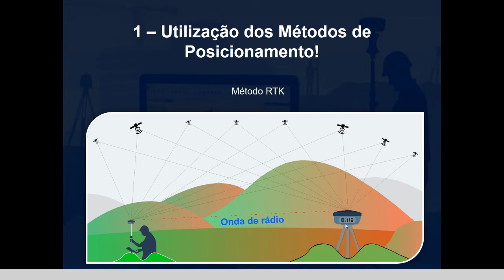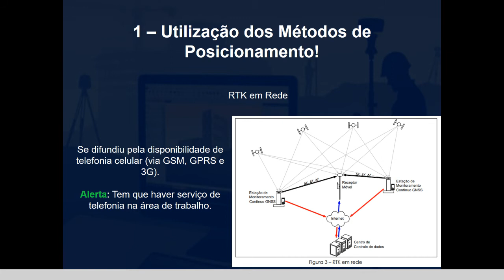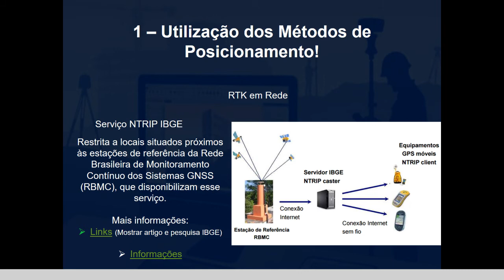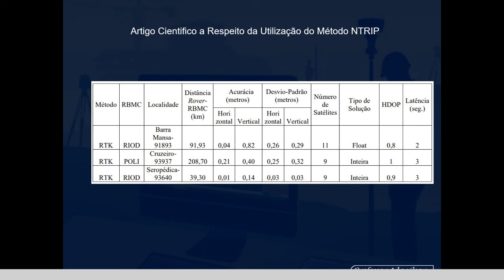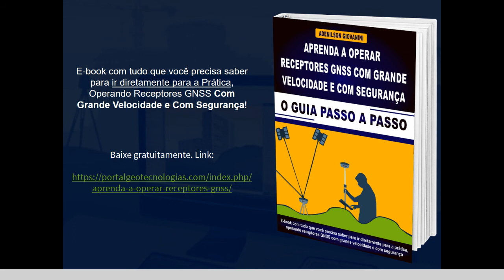Método RTK, RTK em Tempo Real e NTRIP - Aprenda a utilizar!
Baixe Gratuitamente o E-book Aprenda a Operar Receptores GNSS Com Grande Velocidade e Com Segurança - O Guia Definitivo. Link:

Quer aprender mais sobre posicionamento  pelo GNSS? Então acesse o link abaixo e leia os posts do blog sobre o assunto:

O método rtk é um dos métodos de posicionamento pelo gnss mais utilizados pelos profissionais da área.
Isso se deve as suas características, pois o mesmo possibilita a determinação das coordenadas de uma posição em tempo real.
O RTK em Rede, por sua vez é uma variação do método rtk onde que ao invés de o profissional utilizar um receptor de base em um ponto de coordenadas conhecidas, utiliza dados recebidos de receptores de terceiros.
No método rtk em rede, várias estações de monitoramento são conectadas a um servidor central, a partir do qual os dados de correção são disponibilizados por meio da internet.
A utilização deste método de posicionamento se difundiu pela disponibilidade de telefonia celular (via GSM, GPRS e 3G).
Porém, para que possa ser utilizado, é necessário que haja serviço de telefonia na área cujo mapeamento está sendo feito.
O serviço Serviço NTRIP IBGE é a variação do método rtk em rede disponibilizada pelo IBGE.
Ou seja, dependendo do local no qual vai fazer o rastreamento de dados, o profissional pode ir a campo com apenas 1 receptor GNSS e utiliza um receptor da rede ntrip como base, recebendo a correção do mesmo em tempo real.
Este método de posicionamento está restrito a locais situados próximos às estações de referência da Rede Brasileira de Monitoramento Contínuo dos Sistemas GNSS (RBMC), que disponibilizam esse serviço.